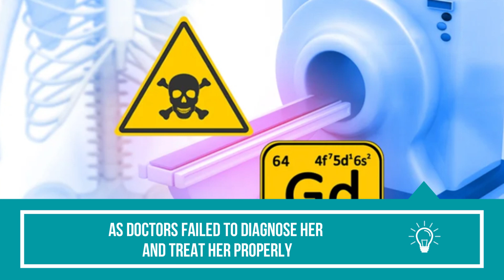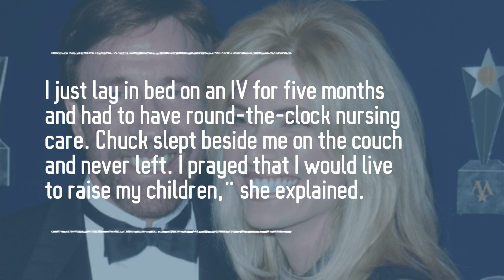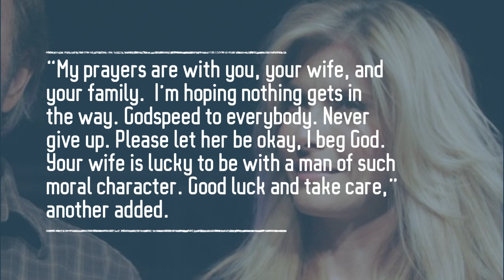Chuck Norris Gave Up His Entire Career To Care For His Sick Wife of 22 Years – ‘Best Friend’